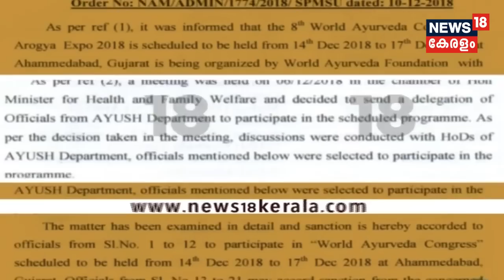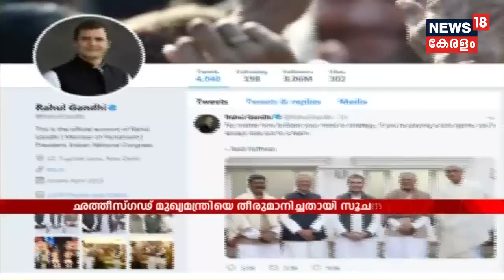PK ശശിക്ക് എതിരായ ലൈംഗിക ആരോപണ പരാതിയിൽ ശക്തമായ നടപടി വേണമെന്ന് VS | 16th December 2018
DYFI woman leader approaches central committee seeking review of the investigation report